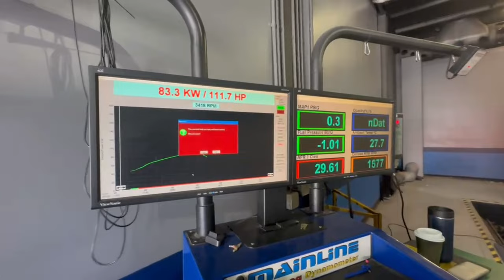Leaving "The Normal" Behind!